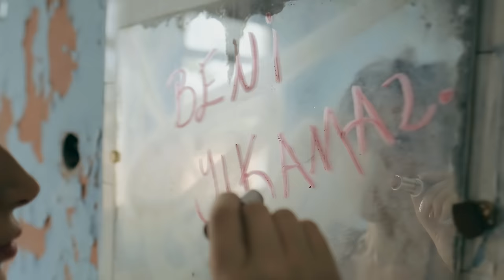Tuğba Ünal - Beni Yıkamaz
Tuğba Ünal'ın, Five Müzik etiketiyle yayınlanan "Beni Yıkamaz" isimli tekli çalışması, 4K çözünürlüğünde video klibiyle netd müzik'te.

Söz: Arcey
Düzenleme: Arcey
Yönetmen: Ali Karagöz